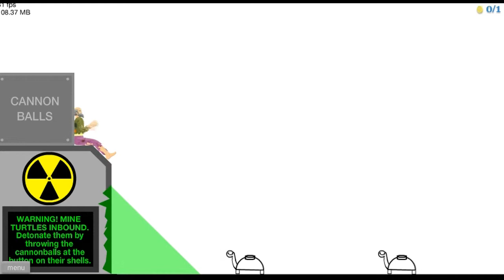Happy Wheels #11 TURTLES